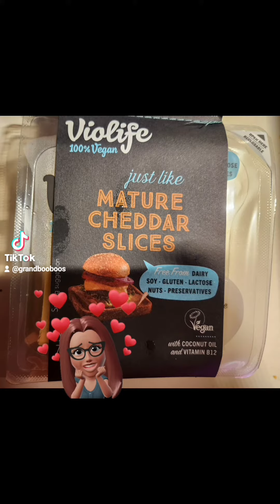Easy and Yummy Vegan Veggie Burgers Recipe - Perfect Meal for Vegans and others if you like :)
This veggie burger quick video is perfect for vegans looking for an easy and delicious meal

Veggie burger
No soy 😊
Fresh-cut yellow potatoes coated with(olive oil) cooked in the oven with homemade cheese sauce 😋
panerabread Sour dough bread my all-time favorite lightly coated with olive oil and fried to a crispy golden light brown
Violife Vegan cheese 😉
Humas , Seasoning homemade from dried herbs🌿
🍅  🧅,🥑mustard

 We offer Digital Marketing 📈 for Christian and Custom Products 🙏, Promotional Products 🎁, Ebooks 📚 and much more!

🙌 Thanks for being a part of my YouTube community. Your support means the world to me! ❤️️🎉If you enjoyed this video, be sure to hit the like button and subscribe to my channel for more content like this and share our videos with others who may benefit from our content.

"Trust in the Lord with all thine heart; and lean not unto thine own understanding. In all thy ways acknowledge him, and he shall direct thy paths." - Proverbs 3:5-6 (KJV)

**Helpful link**

My Kindle Book. Please Share

Dosh | Automatic Cash Back When You Shop, Dine & Book Hotels